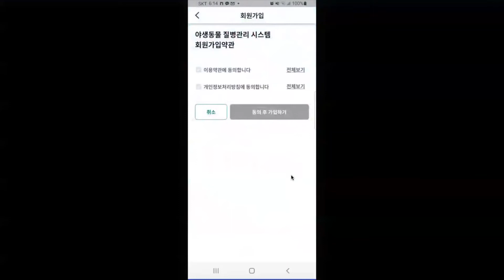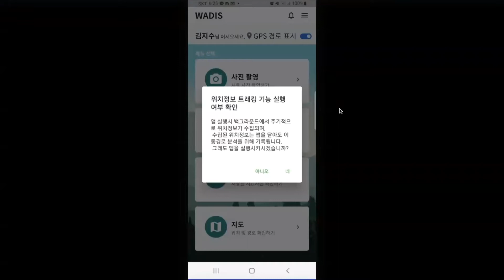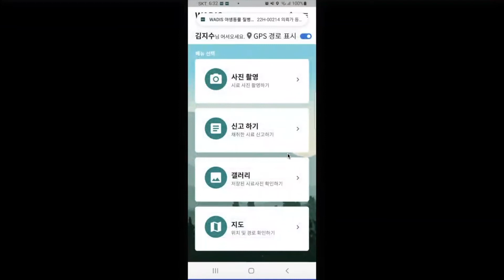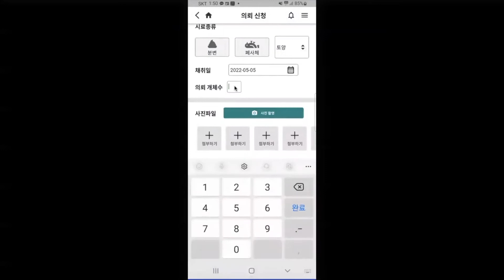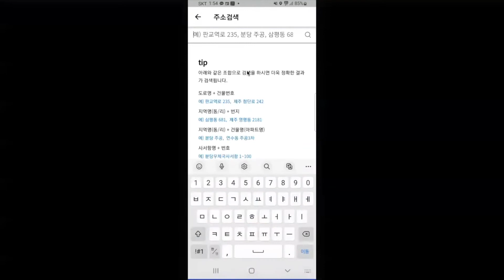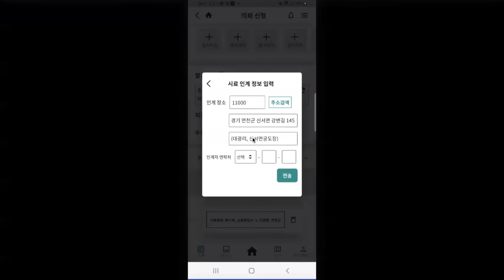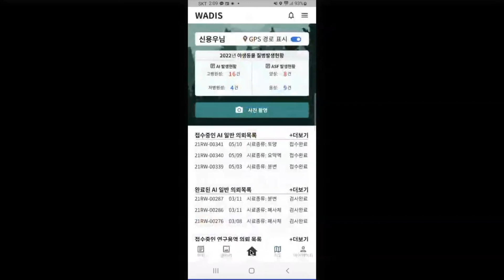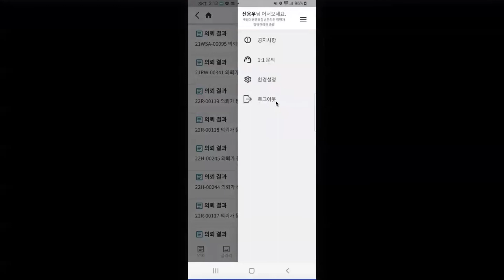야생동물질병관리시스템 모바일앱 사용자 교육영상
야생동물질병관리시스템 모바일앱
사용방법을 알려드립니다 :)